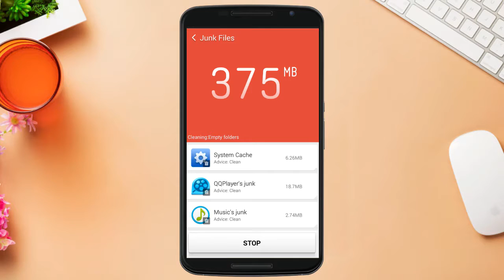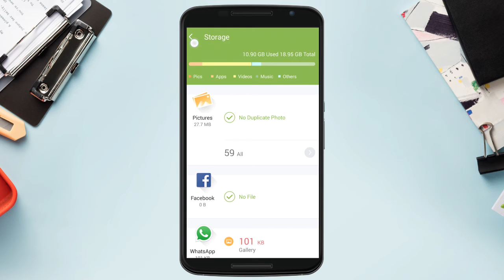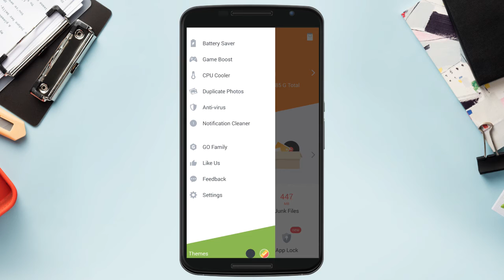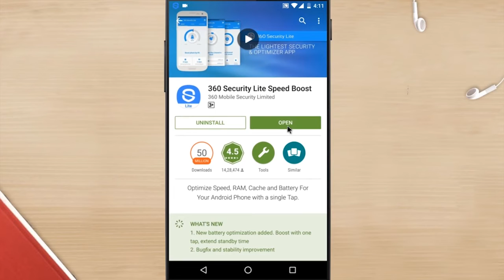Top 5 Apps To Speed Up Your Android Phone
Top 1: Clean Master (16.36MB) -- 500M+ downloads on Google Play with 4.7 stars

Top 2: The Clean (5.5MB) -- 10M+ downloads on Google Play with 4.4 stars

Top3: GO Speed (7.76MB) -- 10M+ downloads on Google Play with 4.6 stars

Top4: 360 Security Lite (7.47MB) -- 50M+ downloads on Google Play with 4.5 stars

Top5: Parallel Space (4.74MB) -- 10M+ downloads on Google Play with 4.6 stars